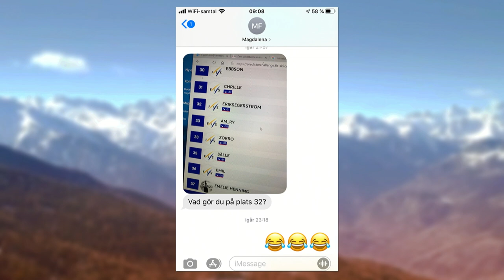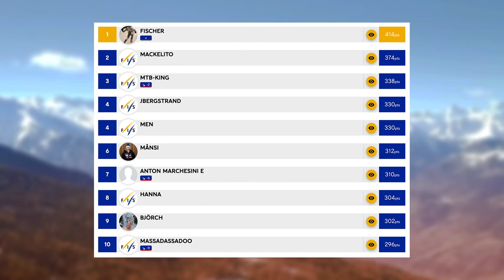Fjällstugan Avsnitt 21 - "Jag var inte djupt imponerad"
Fullmatad stuga denna vecka när alpine chefen Tommy Eliasson Winter gästar programmet. Vi pratar om karantänen i Levi, om man kommer kunna genomföra en världscupssäsong, tar pulsen på truppen till Lech och träffar Emelie Henning i hennes resa tillbaka till backarna.

Följ oss!

Facebook: Ski Team Sweden Alpine